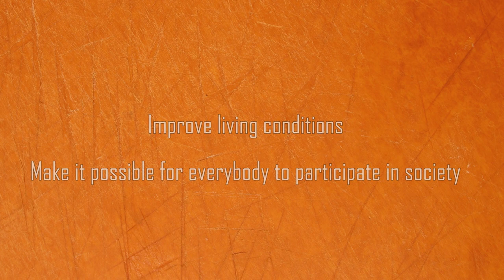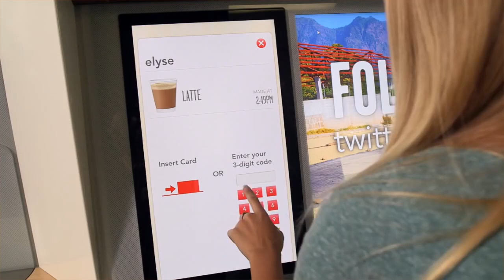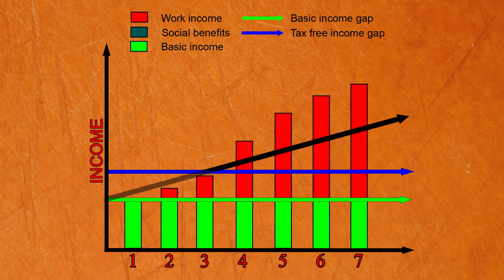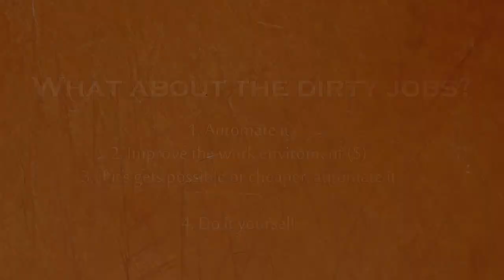Unconditional base income